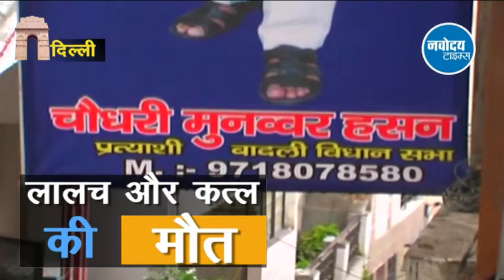देश की राजधानी में बीएसपी नेता का पूरा परिवार साफ-देखें वीडियो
प्रापर्टी के विवाद में बीएसपी नेता के पूरे परिवार का कत्ल।